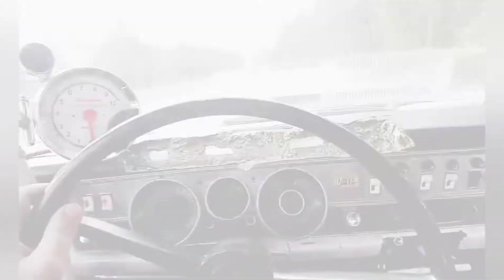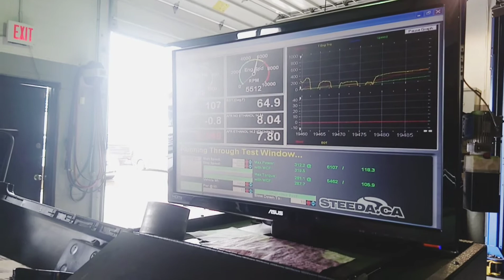BARN FIND 1969 dodge dart build!!!!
this is my 1969 dodge dart i  pulled out of barn where it has been sitting for 20 plus years. i got it with no motor, tranny suspension int ect and took the last 4 years to build it up. this is a video from first start to first car show. stay tuned for more videos !